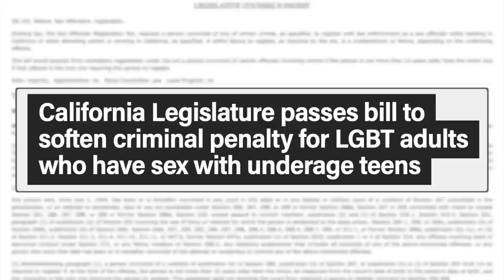California Softens Punishment for Child Predators | Heck Off, Commie!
The California State Senate has passed a bill (SB-145) that would give judges discretion over whether to add child predators to the registry of sex offenders depending on the particular circumstances of their cases. In other words, this bill seeks to protect child predators instead of children.